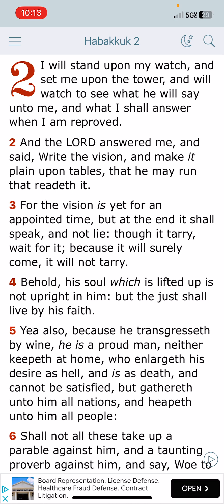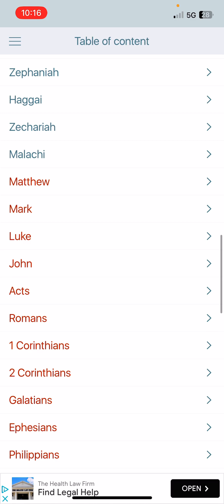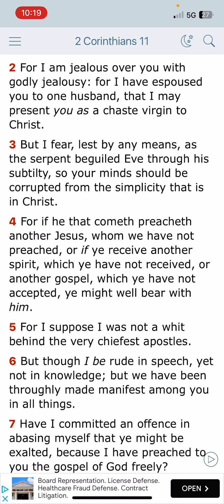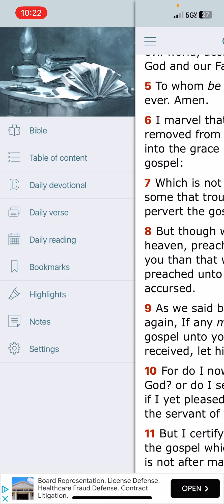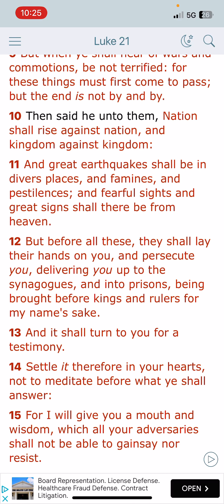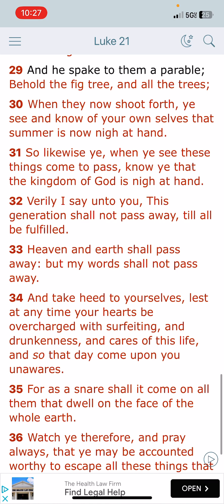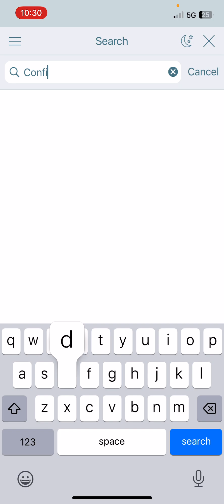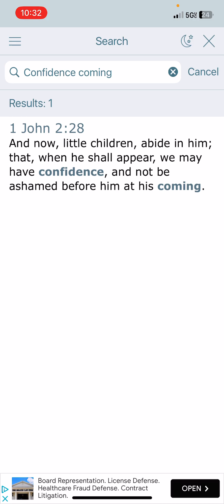YAHAWASHI SAID THESE THINGS MUST COME TO PASS BEFORE HIS RETURN TO THE EARTH!!